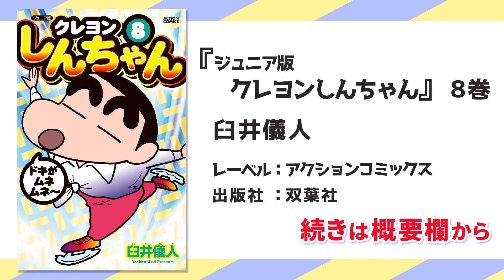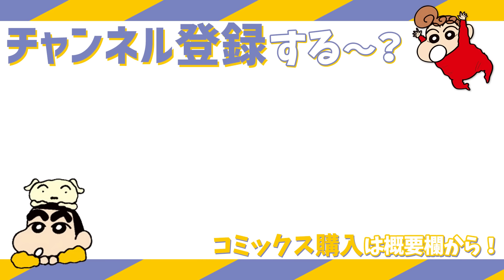【漫画】『クレヨンしんちゃん』ひろし、恐怖の朝帰り【クレヨンしんちゃん】│クレヨンしんちゃんねる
⬇️『まんがクレヨンしんちゃん.com』毎日更新！最新話が無料で読める！⬇️

▼AmazonKindle
▼Renta!

作：臼井儀人